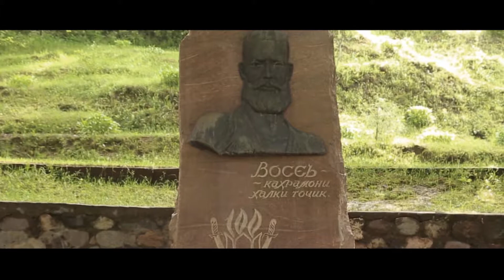Телеком экспедиция из Душанбе в Балджувон с МегаФон Таджикистан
Компания "Origami Digital Agency" предоставляет услуги как создания любого рода видео так и продвижением компаний в просторах интернета и разработкой чат-ботов в Viber и Telegram.